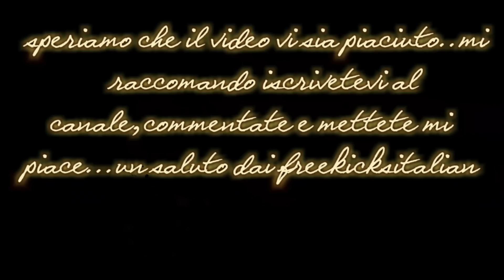BEST FREE KICK BY FREEKICKSITALIAN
Ciao oggi siamo tornati con LE MIGLIORI PUNIZIONI DEI FREEKICKSITALIAN! RAGGIUNGIAMO I 10 000 ISCRITTI IL PRIMA POSSIBILE!!!

Ciao a tutti, noi siamo i Freekicksitalian e ogni settimana portiamo video di calcio sul nostro canale. Il nostro canale serve a farvi sviluppare capacità calcistiche che vi torneranno utili in partite sia ufficiali che non ufficiali. Ogni settimana escono 2/3 video riguardanti svariati tutorial di freekicks, skills , unboxings e molto altro. Sul nostro canale troverete centinaia di video riguardanti calciatori famosi come Cristiano Ronaldo, Payet, Messi, Pogba, Suarez,Neymar, Benzema, Ibrahimovic, Pirlo,Reus,Lewandowski, Dybala,Pjanic.
Di questi calciatori imparerete i freekicks (knuckleball, maledetta, curve freekicks,power shot, precision shot) e skill( rabona exit, samba elastico, doppio passo, rabona, elastico, bicicletta, Hocus pocus). Continuate a sostenerci non ve ne pentirete!!! FREEKICKSITALIAN ( BEST ITALIAN TEAM). Ciao Ragazzi vi lascio alcuni link utili di social a cui siamo iscritti: